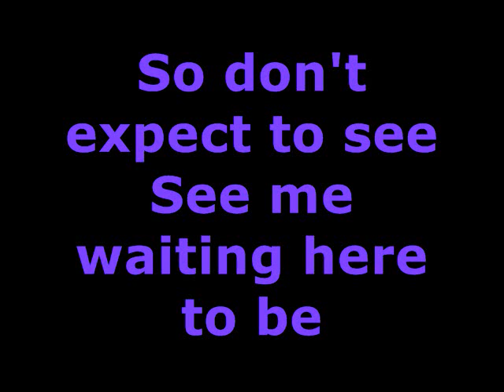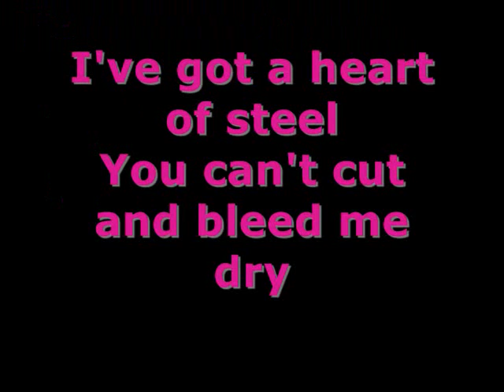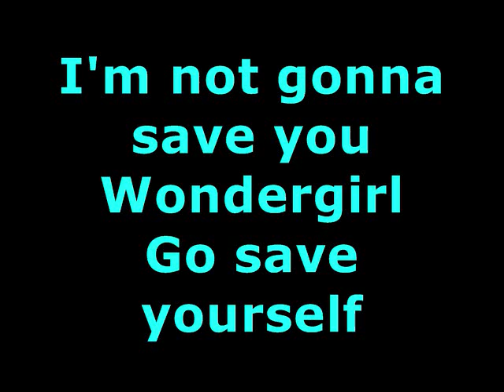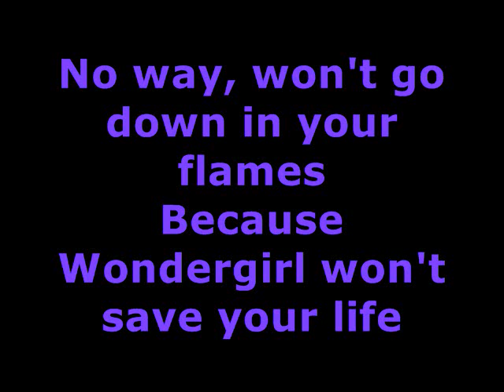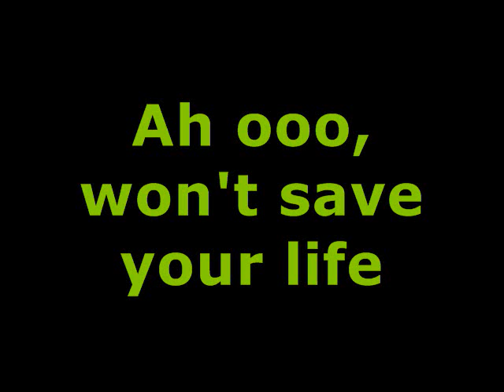Wondergirl by Hey Monday - Lyrics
Wondergirl by Hey Monday with Lyrics